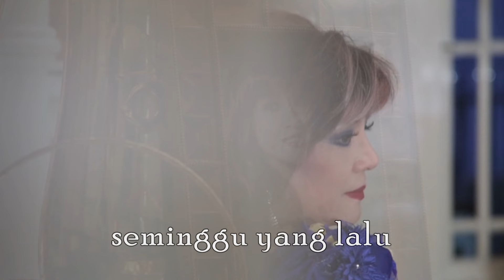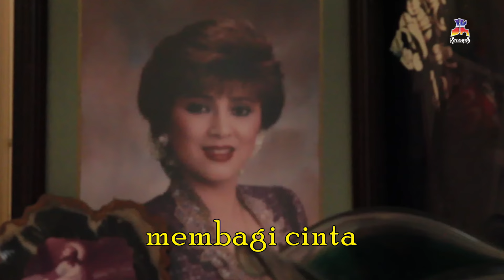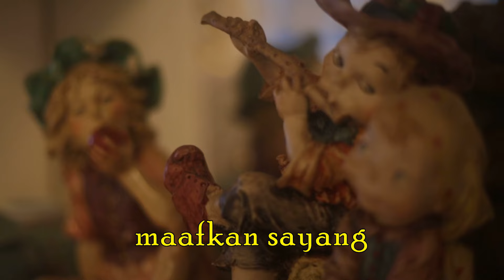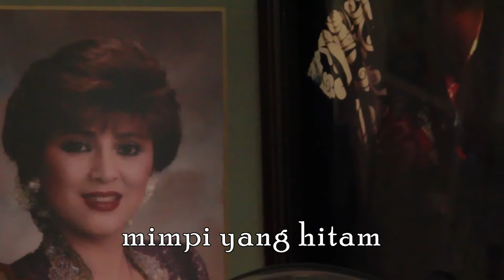Helen Sparingga - Birunya Cintaku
Kalau kemarin kita nonton Video Liriknya, sekarang saatnya untuk kita bernyanyi dengan penuh penghayatan bersama Helen Sparingga dengan lagu "Birunya Cintaku". Siapkan energi dan tissue kalian yaa..

BLOK M SQUARE Lt. Basement. Blok B 217-218
Jakarta Selatan

Buruan. Sebelum Kehabisan !